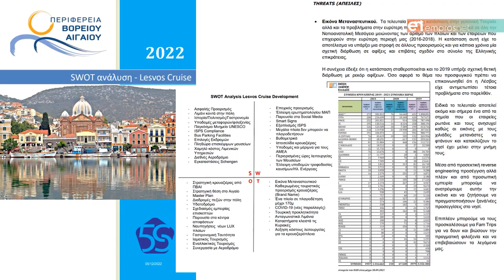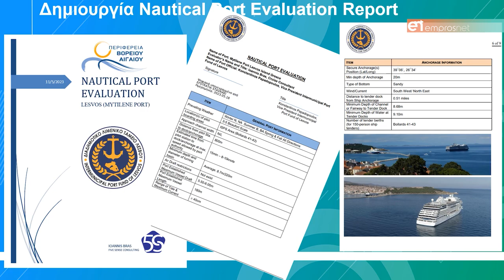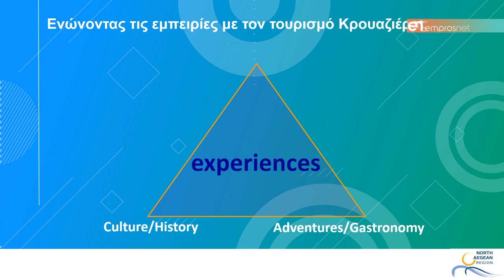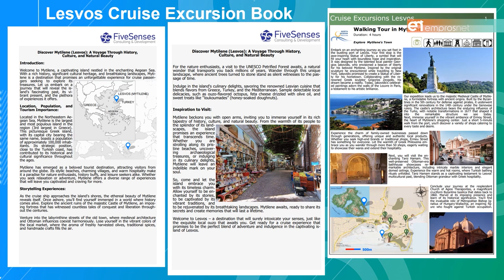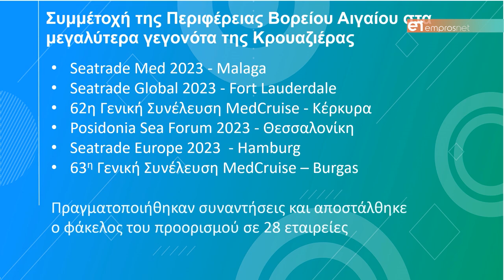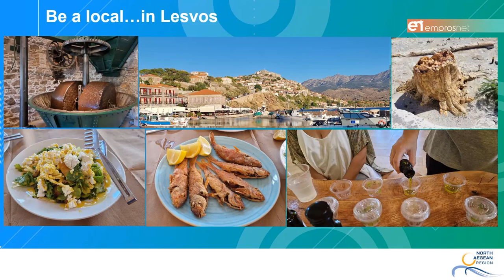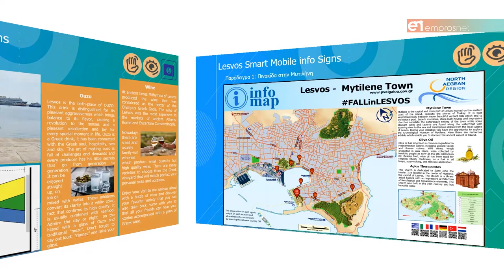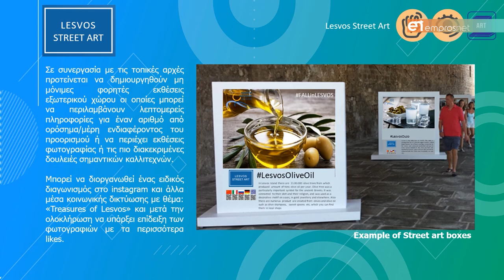Η ανάπτυξη της κρουαζιέρας στη Λέσβο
Μπρας: Η άμεση πληροφόρηση το ζητούμενο